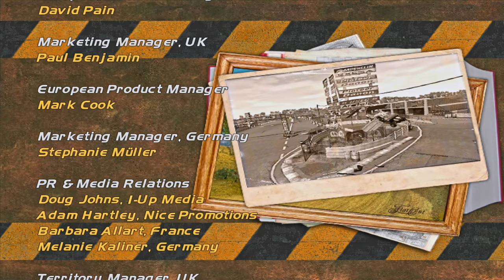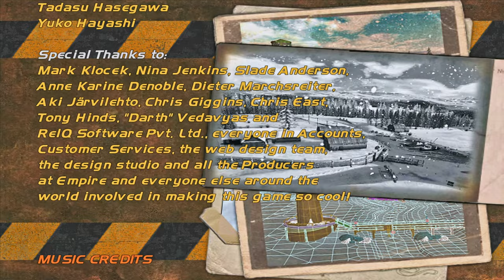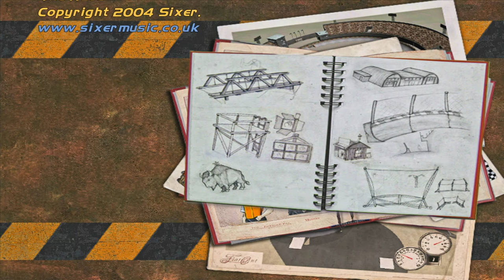Flatout Gold Part 2 Walkthrough 6 - Gameplay No Commentary (4K)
Flatout Tracks
0:00 Hayville Haystakker
4:10 Mound Mayhem
9:09 Finchley Timberdash
12:30 Redpine Run
16:32 Gravel Supersmash
21:42 Hayville Farmdash
27:51 Finchley Challenge
31:48 Bay Challenge
35:20 Flatout Ending

Flatout 1 Career Walkthrough Part 6
Flatout Gold Class Part 2
Flatout Car Machine

FlatOut is a racing video game developed by the Finnish developer Bugbear Entertainment and published by Empire Interactive in Europe and Vivendi Universal Games in North America in 2004 and 2005. Gameplay in FlatOut places emphasis on demolition derby style races, and features a sophisticated physics engine. 16 different cars are included, each with 5 different skins for them. The game is most known for car drivers flying through the windshield.